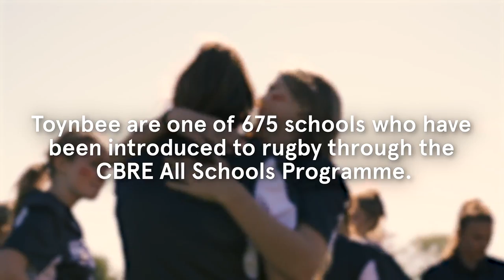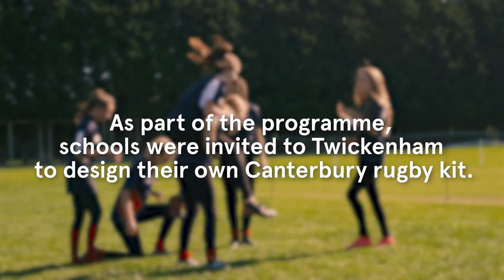CBRE All Schools Canterbury Kit Launch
Toynbee School is just one of hundreds across the country that has been introduced to rugby through the CBRE All Schools programme. Here's a look back at when we invited them down to Twickenham to take part in the Canterbury kit design workshop